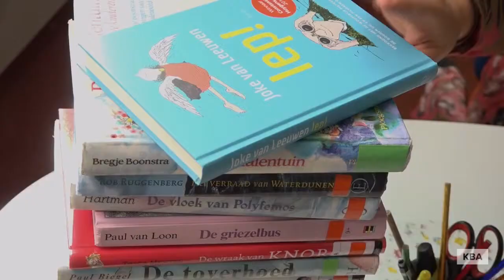De Kinderboekenambassadeur: Vooruit met voorlezen! (teaser)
“Wordt er eigenlijk wel genoeg voorgelezen op de basisschool?” vroegen we ons af.  Dus zijn we een onderzoek begonnen! We hebben er een filmpje van gemaakt, waarvan je hier een teaser kan zien.